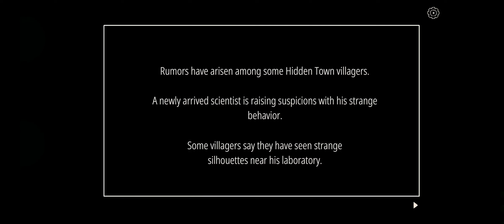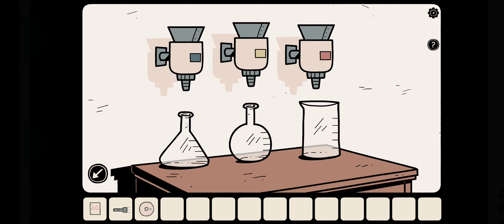Unwanted Experiment android game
Please like, follow and share! Thanks